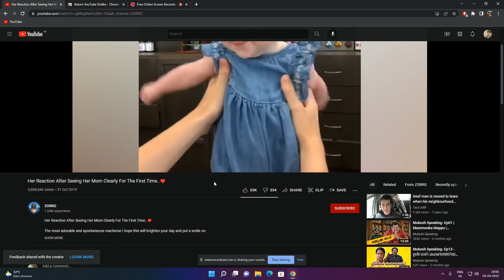Return Of The YouTube Dislike Button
How to see dislike count on youtube